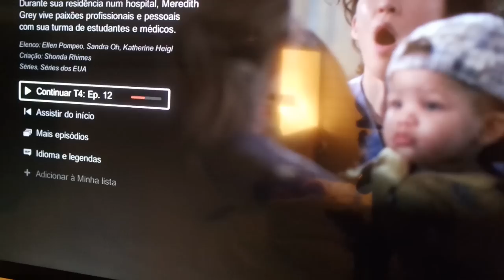ROTINA DA NOITE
Oi gentee! Finalmente a rotina da noite!! Espero que gostem :*
Cremes: Triacneal da Avene pro rosto e FastResponse da MAC para as olheiras